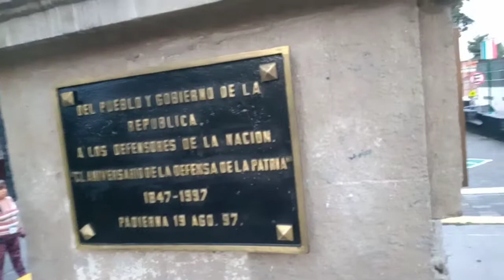Col. Heores de Padierna (agradecimiento por el apoyo al canal)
Cuales héroes? si perdieron la batalla bola de PDJS por orgullosos y desobedientes.
Les agradezco el apoyo al canal.